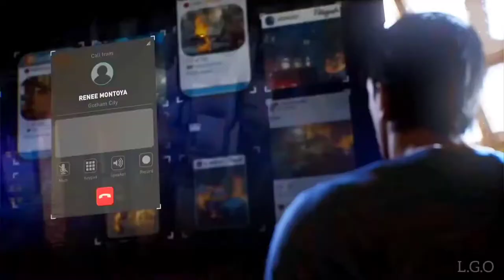Batgirl Workout scene - GOTHAM KNIGHTS PS5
Gotham Knights is an upcoming action role-playing game developed by WB Games Montréal and published by Warner Bros. Interactive Entertainment. It is set to be released on October 25, 2022 for Microsoft Windows, PlayStation 5, and Xbox Series X/ S. Inspired by the Batman: Gotham Knights comic series based on the DC Comics character Batman and his supporting cast, the game focuses on the characters Nightwing, Batgirl, Robin, and Red Hood as they attempt to restore justice to Gotham City during a period of decline in the immediate aftermath of Batman's supposed death. While investigating Batman's disappearance, the heroes come into conflict with the Court of Owls, a secret society that is as old as Gotham itself, and their legion of brainwashed assassins called Talons.